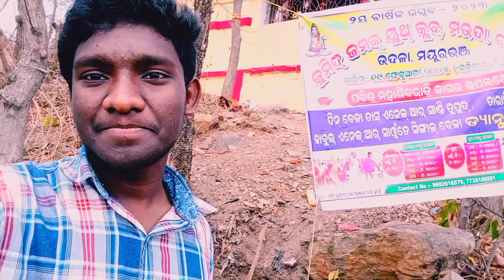ମହା ଶିବରାତ୍ରୀ || ପଲା ତିଆରି କରିବାକୁ ଯାଉଛେ || Enjoy Moments are here 😀😂 .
We are going to make a camp , because there ଜାଳିବେ ରାତ୍ରୀ ରେ  ।